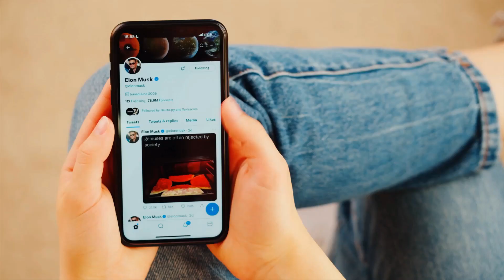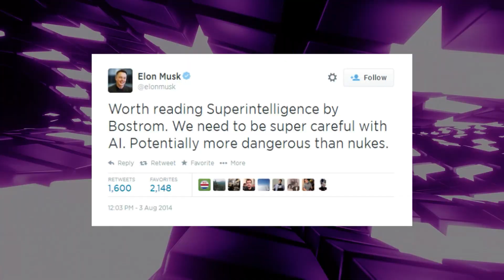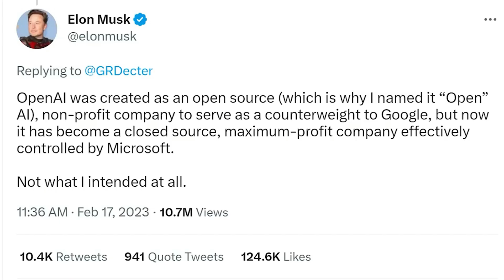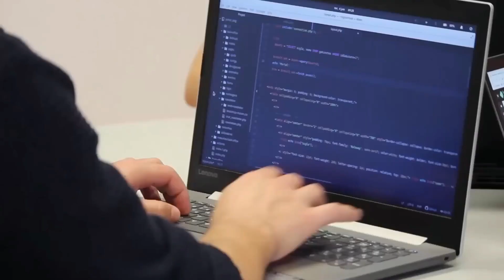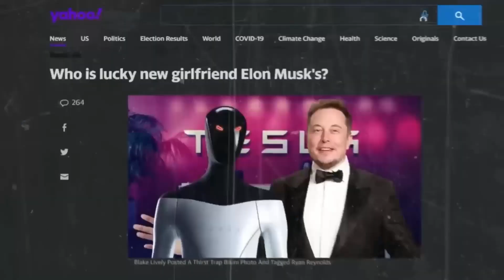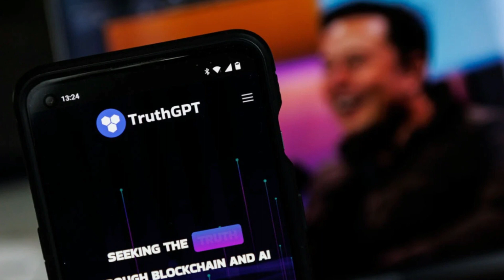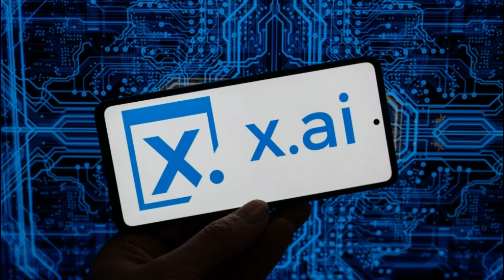Elon Musk Fires Back Against OpenAI and ChatGPT with XAi | The AI Nexus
Elon Musk unveils X.Ai, a new website detailing the crew, vision and future of AI developments from the billionaire visionary.  You may want to fasten your seatbelts as humanity begins catching up to a future that we never thought we'd see.